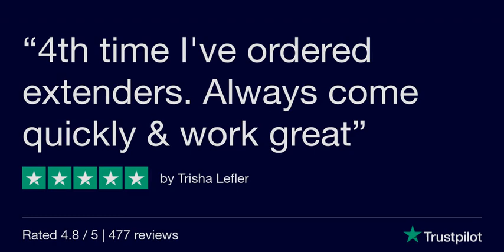Trustpilot Reviews of Seat Belt Extender Pros (4.8/5 Stars)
Seat Belt Extender Pros has a 4.8 out of 5 stars on nearly 500 verified Trustpilot reviews. This video is just a sample of the kinds of reviews we're receiving. Let us help you find the best seat belt extenders for your car, too.